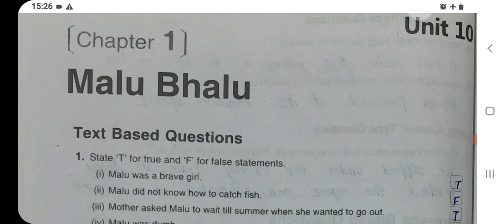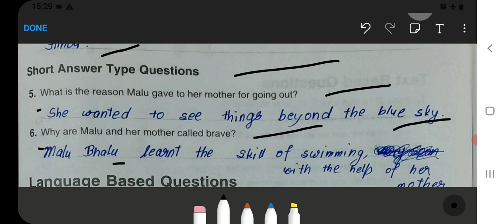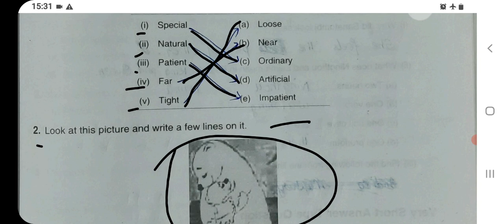Malu Bhalu Class 5 Unit‐10 English‐Workbook fully solved exercise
Class 3 :‐

Class 5 :‐

Class 2:‐

Class 3:‐

Class 4:‐

Class 5:‐

Class 1 :
English, Hindi, and Maths Combo set:‐
Class 2 :
Class 3 :
English, Hindi, EVS, and Maths Combo ‐
Class 4 :

ncert solutions for class 5 english chapter 10 malu bhalu
class 5 english unit 10 malu bhalu question answer
malu bhalu class 5 questions and answers
class 5 english chapter 10 malu bhalu question answer
class 5 malu bhalu
about malu bhalu
malu bhalu poem class 5th